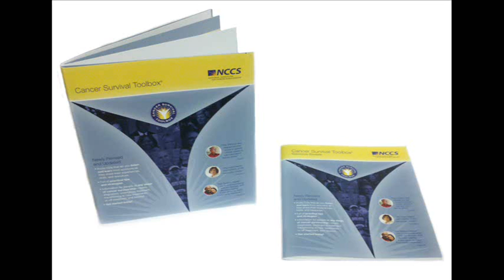Cancer Survival Toolbox: Negotiating - Negotiating Insurance Coverage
Hear how Anthony gathered all the necessary information to present to his insurance company to ensure that his treatment was covered.

The Cancer Survival Toolbox is a collection of audio CDs that address scenarios for many topics and issues cancer patients/survivors face during their cancer journey. Each scenario is inspired by true stories of real cancer patients/survivors.

Get a list of all the issues/topics addressed by the Cancer Survival Toolbox on our